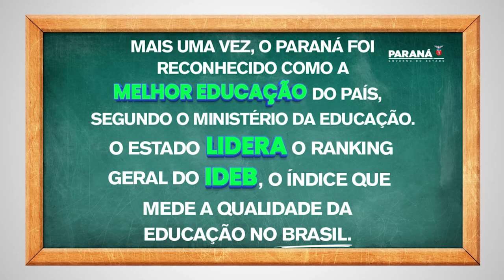A MELHOR EDUCAÇÃO DO BRASIL É DO PARANÁ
Governo do Estado informa que tá orgulhoso demais da Educação do Paraná ✨🤩

Mais uma vez, o desempenho dos estudantes paranaenses colocou o Estado no topo do Ideb, mantendo a liderança como a melhor educação do Brasil. 🏆 Resultado que reforça o excelente trabalho dos nossos professores e de todos os profissionais da comunidade escolar.

Nosso objetivo agora é continuar subindo e mostrar que o Paraná pode ser uma referência de ensino público para toda a América Latina.